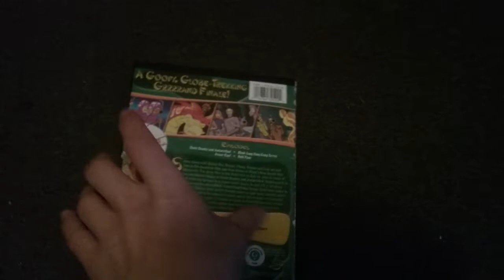Opening To What's New Scooby-Doo Vol 10 Monstrous Tales 2006 DVD